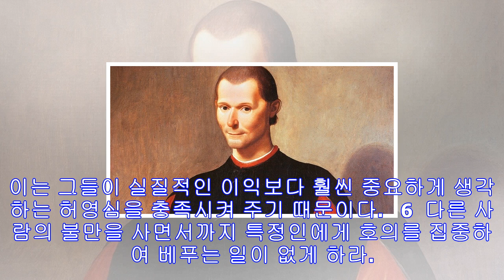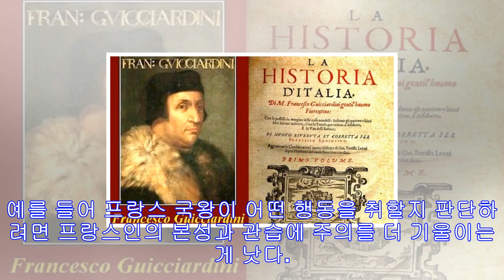정치가 귀차르디니가 들려주는 군주론 참모론 정치론 30선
정치가 귀차르디니가 들려주는 군주론 참모론 정치론 30선    링컨은 "사람은 누구나 역경을 견뎌낼 수 있다. 하지만 한 인간의 인격을 시험해 보려면 그에게 권력을 주어보라"는 명언을 남겼습니다, 그만큼 권력을 갖게 되는 순간 갑질을 시작하는 사람이 많기 때문입니다. 하지만 그런 권력의 자리를 차지하기란 어려워도 잃는 것은 한순간입니다. 그러니 높은 지위에 올라 풍족한 생활을 누리고 있다면 언제나 주변사람들이며 상황을 현명하게 다스려 그 자리에서 쫓겨 내려오는 일이 없도록 매사에 만전을 기해야 할 것입니다.  정치가 귀차르디니가 들...